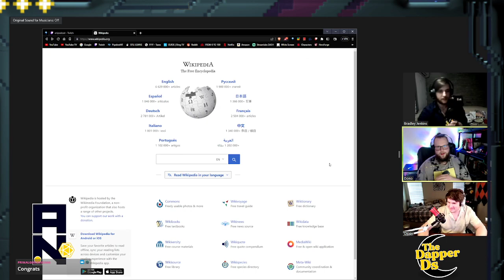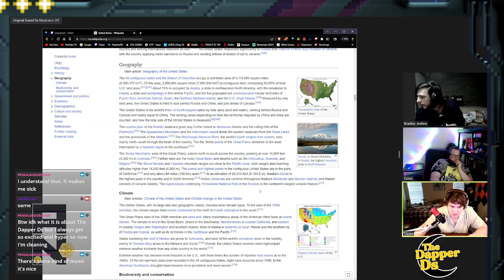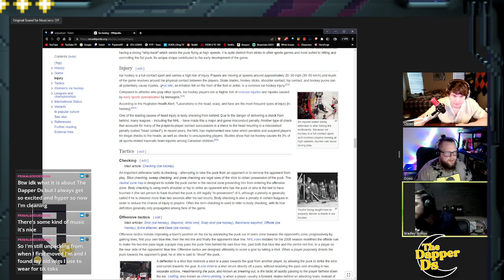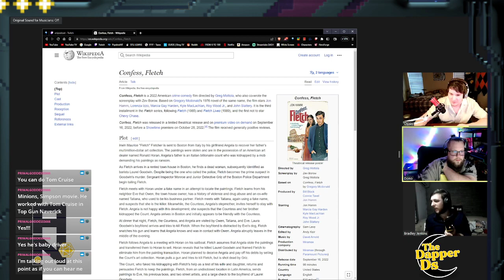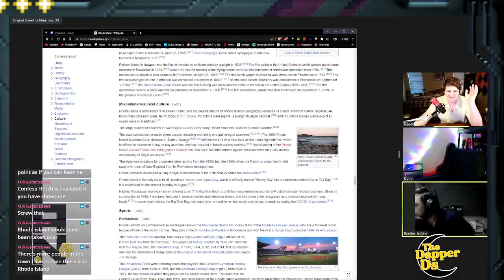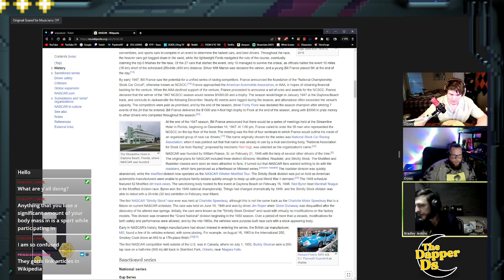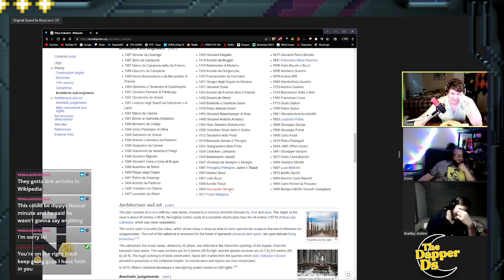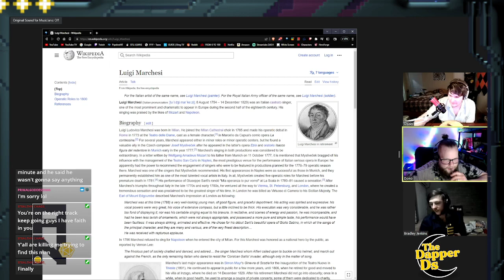Dapper D's | Wikipedia Speedruns!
Continuing in a theme of speed, the Dapper Ds are on mission to LEARN QUICK!... or at least learn how to navigate Wikipedia Quick[ly].

Original Stream Title: wiki speedrun